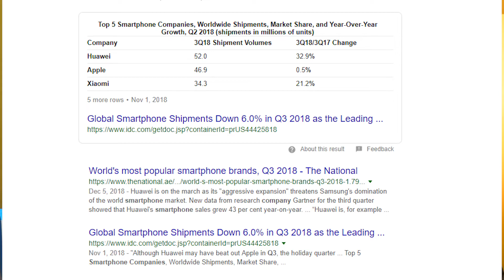Iphone XI ( 11 ) | Best Move By Apple!!!